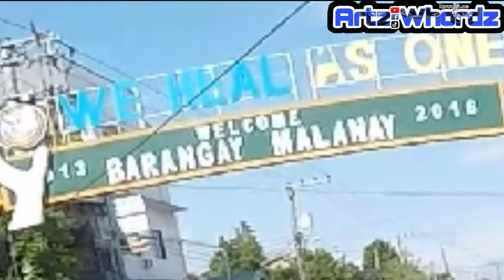pinaka pogi na baby boy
pinaka pogi na baboy na nakita ko sa buong mundo,anak ng pamangkin ko